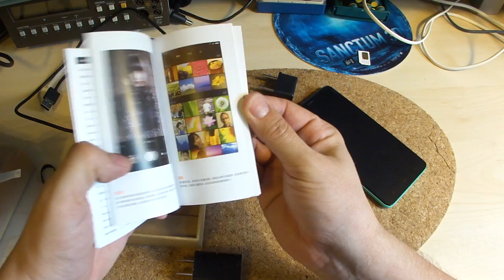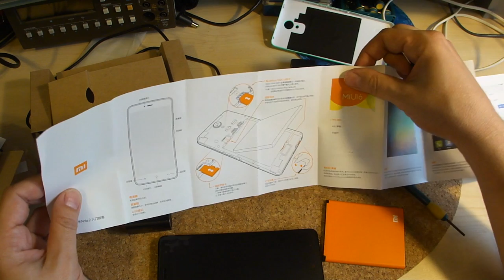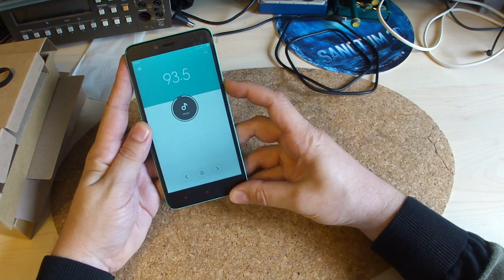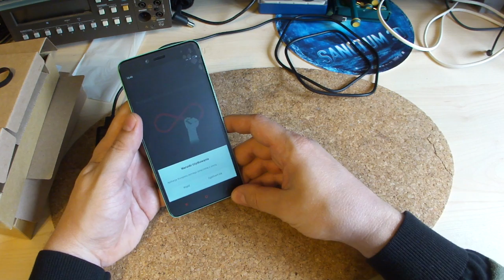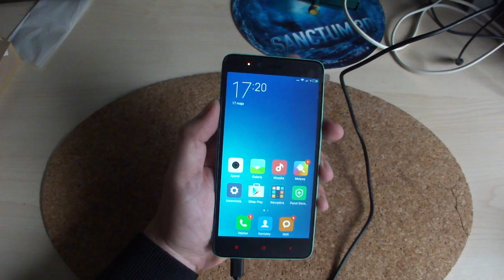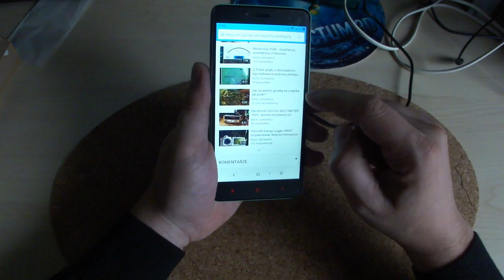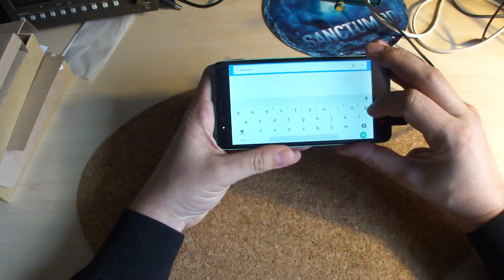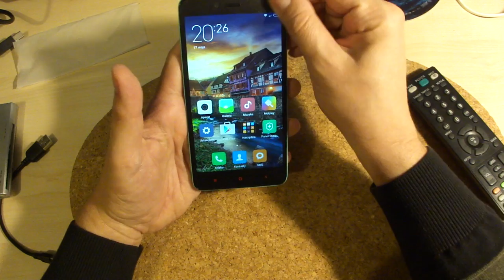Xiaomi Redmi Note 2 Prime 32GB DualSIM - video, photo